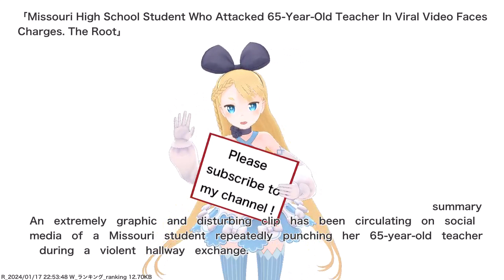Missouri High School Student Who Attacked 65-Year-Old Teacher In Viral Video Faces Charges. The...